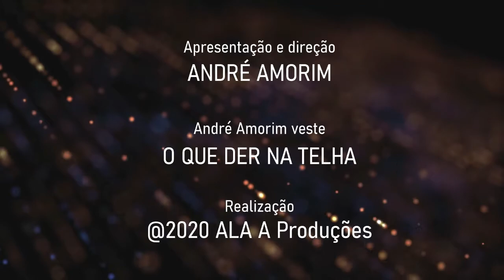Jornal André Amorim - 27/07/2020